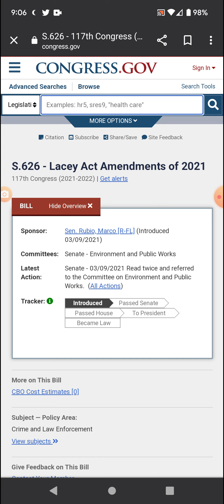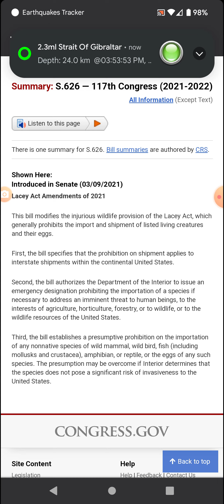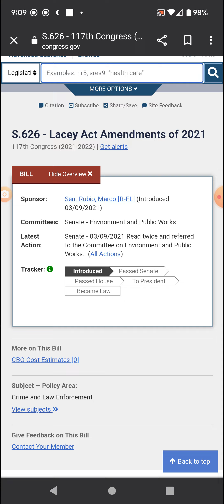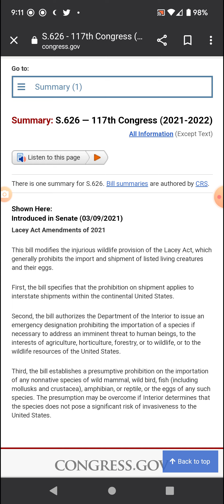Lacey Act Unconstitutional?